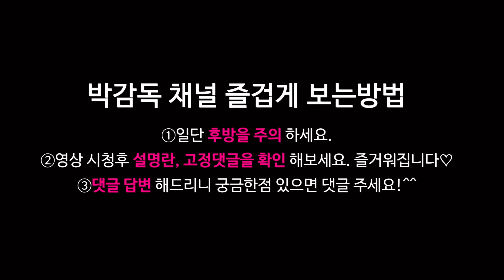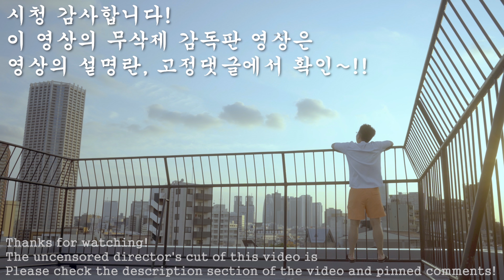유부녀 BJ가 일하는 노빠꾸 일본편의점이 있대서 가봤습니다. 그런데.. (예고편)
그리스 산부인과 협회에서 만든 자극촉진젤
궁금하신 분들은 아래의 번호로 연락주시면 친절히 안내해드리겠습니다.
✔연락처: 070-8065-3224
✔운영시간: 평일 월~금 (10:00 ~ 18:00)
※해당제품은 광고의뢰를 받은 상품이며, 개개인마다 차이가 있을 수 있습니다. 질환을 치료해주는 의약품이 아닙니다.

살색의 박감독 패트리온 수위는?

【패트리온 모바일 재생 안되는경우 해결책】
1. 어플을 최신으로 업데이트
2. 1의 방법으로 안된다면 패트리온 어플을 지우고, 유튜브 고정댓글에서 패트리온 링크로 넘어갈때  “패트리온 앱을 다운로드 하시겠습니까?” 에서 “아니오 웹으로 감상“을 선택후, 웹으로 패트리온 로그인 하시면 모바일에서 유튜브 와 패트리온을 자유롭게 오가며 컨텐츠를 즐길수 있습니다.